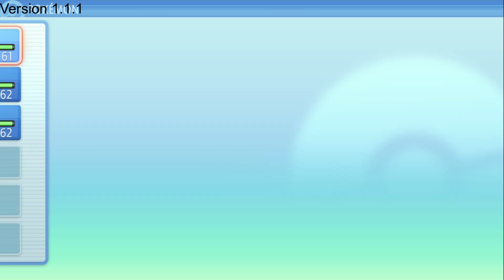Does the SHINY GLITCH work on Shedinja?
I randomly got this idea out of the blue, so I decided to test it out and see what happens when you do the shiny glitch on Nincada.